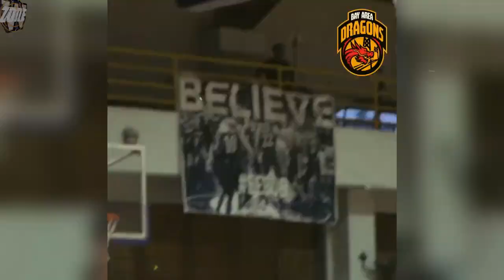BAY AREA DRAGONS First Game sa PBA. KAI SOTTO - CLARKSON walang ganito ang gilas sa 5th window.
BAY AREA DRAGONS First Game sa PBA. Line Up. KAI SOTTO - CLARKSON walang ganito ang gilas sa 5th window.